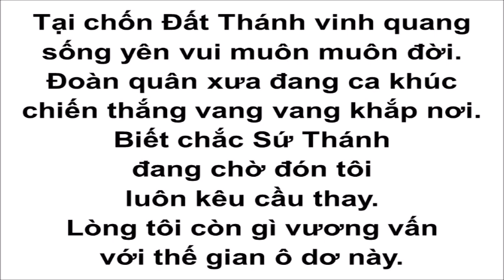[Đoản Ca 039] Trần Thế Chẳng Phải Quê Tôi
TRẦN THẾ CHẲNG PHẢI QUÊ TÔI
1.
Trần thế chẳng phải quê hương
chính tôi đây thân lữ hành.
Nhà Cha trên nơi thiên quốc
chất chứa bao châu báu tôi.
Sứ thánh hát xướng tưng bừng
xuống, lên trên thang chờ mong.
Lòng tôi còn gì vương vấn
với thế gian ô dơ này.

ĐK:
Chúa biết tỏ tường
thiết hữu tôi ai ngoài Ngài.
Hồn tôi nơi nao nương náu
nếu chẳng mong lên nước Cha.
Quyết chí bước tới theo Ngài
mỗi khi đi lên càng cao.

[nhạc dạo]

2.
Tại chốn đất thánh vinh quang
sống yên vui muôn muôn đời.
Đoàn quân xưa đang ca khúc
chiến thắng vang vang khắp nơi.
Biết chắc sứ thánh đương chờ
đón tôi luôn kêu cầu thay.
với thế gian ô dơ này. [ĐK]